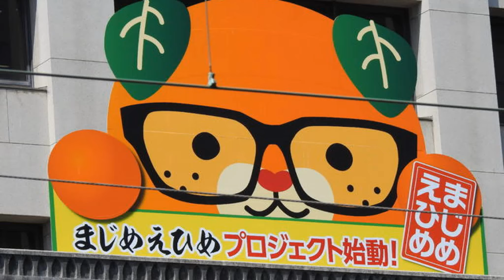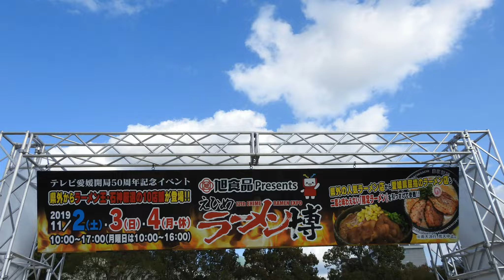たけやま3.5トークタイム（えひめラーメン博＠松山城 城山公園にて）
メンバー全員が愛媛県松山市出身の驚異の顔面偏差値たけやま3.5によるLIVE後のトークタイムです。画面左から星川遥香さん、武田雛歩さん、脇田穂乃香さん、濵邊咲良さん。
2019年11月4日、えひめラーメン博＠松山城 城山公園にて